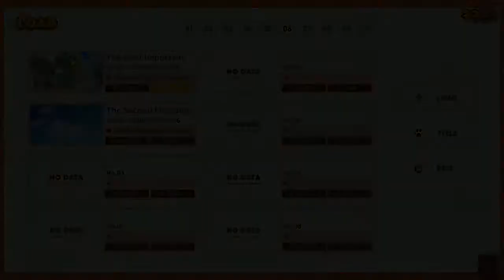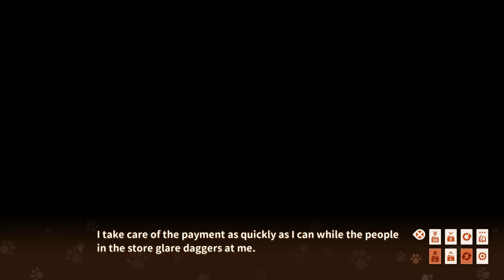Nekopara Vol. 3 Part 6 [EmEmGameplay]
Cinnamon and Maple have to get ready for the performance at Kashou's friends party, but they struggle to decide on a song to perform, will they manage to come up with a suitable one to perform?